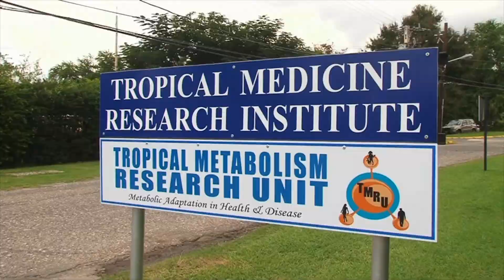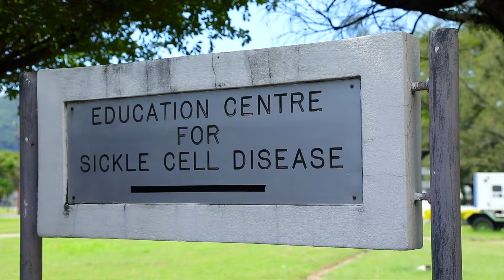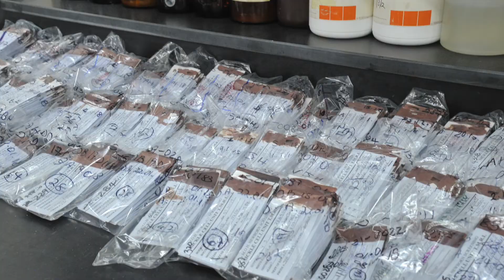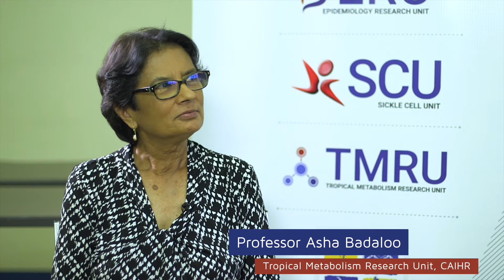CAIHR at 20 ft